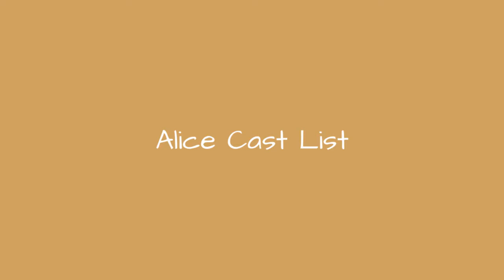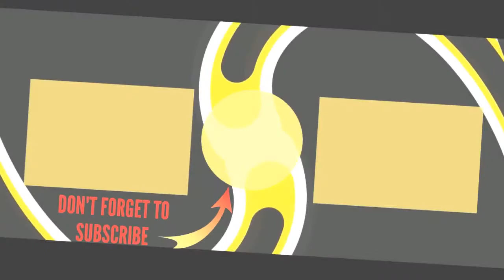Alice Cast List 🌏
Alice cast list, including photos of the actors when available. This list includes all of the Alice main actors and actresses, so if they are an integral part of the show you'll find them below. You can various bits of trivia about these Alice stars, such as where the actor was born and what their year of birth is. This cast list of actors from Alice focuses primarily on the main characters, but there may be a few actors who played smaller roles on Alice that are on here as well. Items featured on this poll include everything from Tim Curry to Jerry StillerIf you are wondering, "Who are the actors from Alice?" or "Who starred on Alice?" then this list will help you answer those questions. In most cases you can click on the names of these popular Alice actors and actresses to find out more information about them. If you're looking for a particular Alice actor or actress, then type their name into the "search" bar to find them directly. more
0:00 - Intro
0:00:08 - Zak Santiago
0:00:15 - Vic Tayback
0:00:22 - Tim Curry
0:00:29 - Teryl Rothery
0:00:36 - Polly Holliday
0:00:43 - Jim Varney
0:00:50 - Philip Winchester
0:00:57 - Jerry Stiller
0:01:04 - Philip McKeon
0:01:11 - Marvin Kaplan
0:01:18 - Linda Lavin
0:01:25 - Kathy Bates
0:01:32 - Harry Dean Stanton
0:01:39 - Eugene Lipinski
0:01:46 - Diane Ladd
0:01:53 - Colm Meaney
0:02:00 - Charlotte Sullivan
0:02:07 - Celia Weston
0:02:14 - Candace Cameron-Bure
0:02:24 - Caterina Scorsone
0:02:31 - Beth Howland
0:02:38 - Andrew-Lee Potts
0:02:45 - Alessandro Juliani